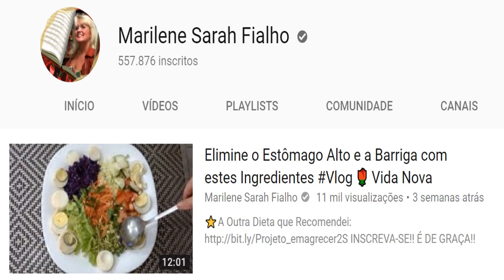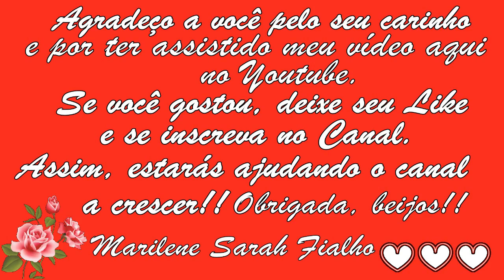Emagrece, Fortalece os Cabelos, a Pele e o Coração... Remédio Caseiro!!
🌸 Esta foi a receita do Leite de Coco.

👜 As pulseiras e cordões que uso são folheados com garantia!

Bjss 💖💖🌺🌺